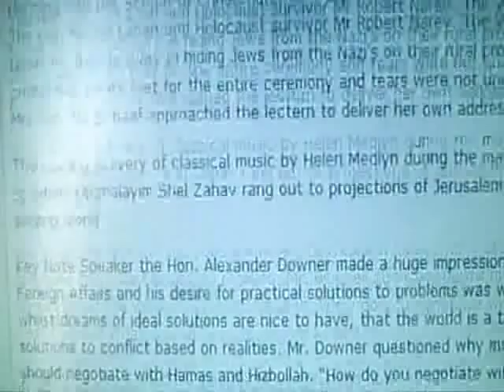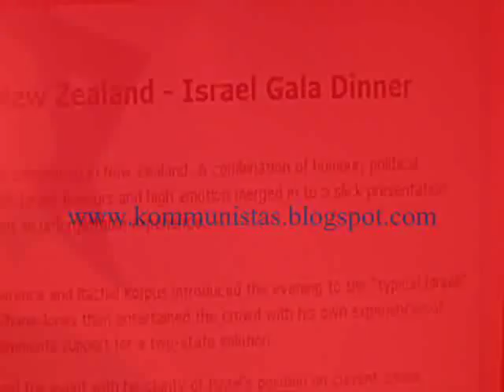Q:Why does New Zealand Priminister John Key appear on this zionist web site?